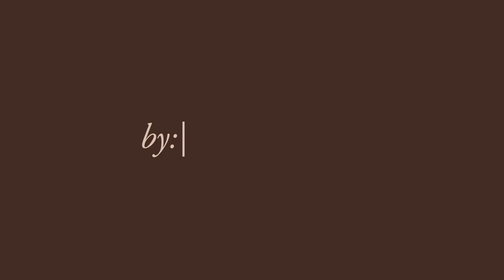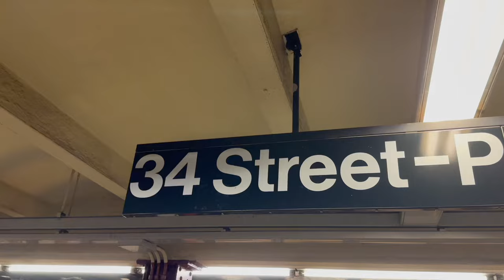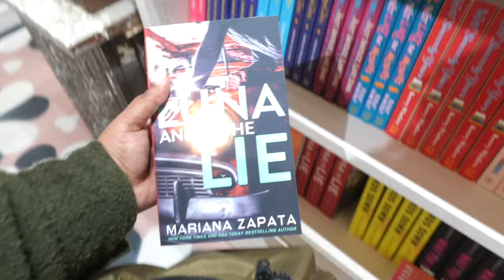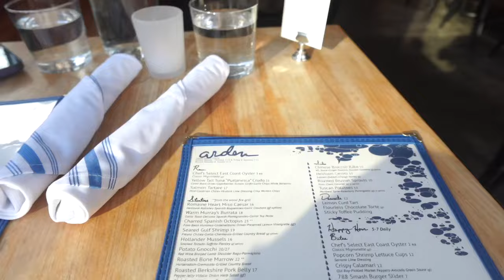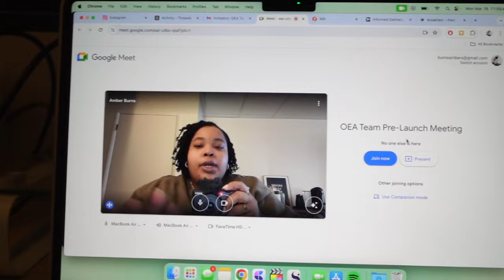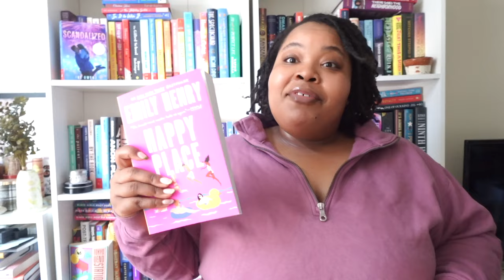Birthday Weekend Vlog│Book shopping in Brooklyn & a romance book haul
ITEMS/THINGS MENTIONED 🔗

I use Final Cut Pro to edit my videos

Music by .irg - want u right back (feat. Jeremy Latshaw, Jerry Fisherman)